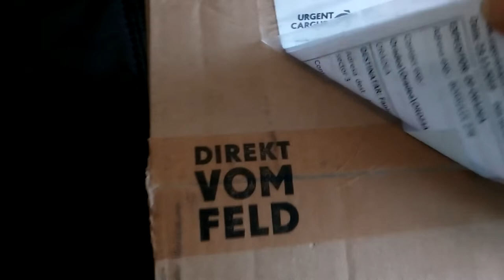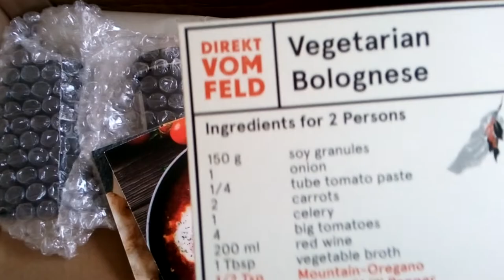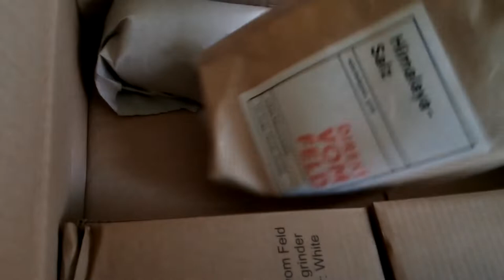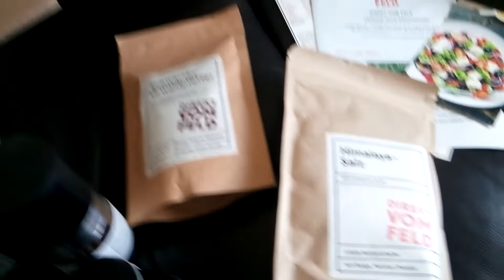Paid exclusively with YEM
My order, paid exclusively with YEM, I received from Germany. exactly on the last day of 2019, that is, on December 31, 2019.
This is my package with spices from organic crops from Germany, bought and paid exclusively with YEM (even shipping taxes).  They were very well packed and came in the best condition.  The quality of the products is respected as presented in the online store in our community.  YEM is the trading symbol for Rainbow currency and it means Your Everyday Money!!!